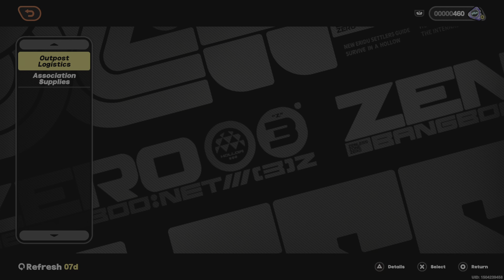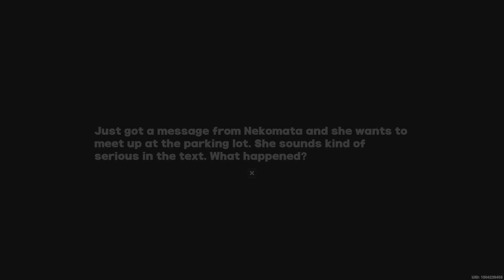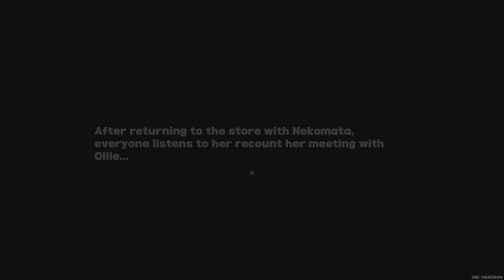Zenless Zone Zero_20241025012322